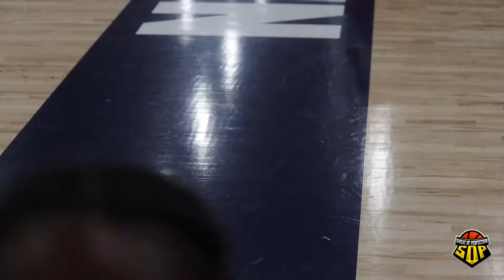g365bay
MARVITRON GOES CRAZY IN G365 GRASSROOTS